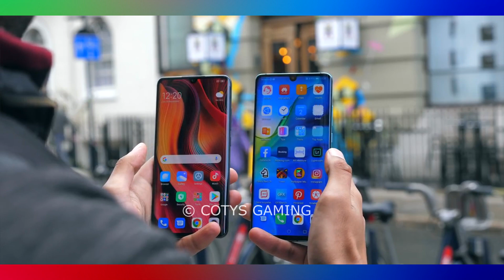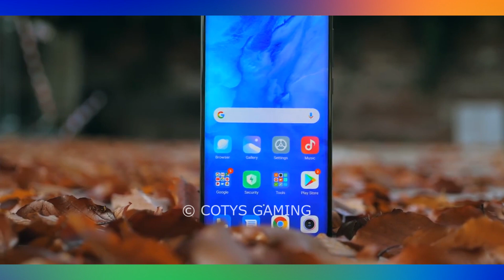SAMSUNG GALAXY S10 LITE vs XIAOMI MI NOTE 10 review